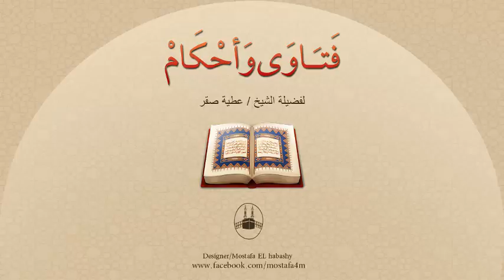كان يُرضع إبن أخيه من لبن زوجته بالحقنة فهل يحرُم بالرضاع ؟